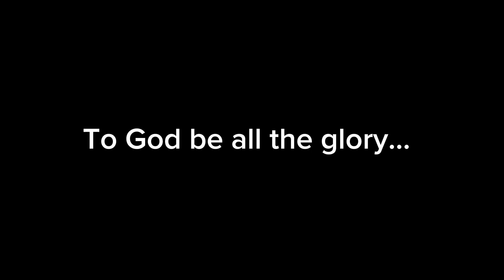SUNRISE SERVICE 2024 (Highlights) Bicao Outreach